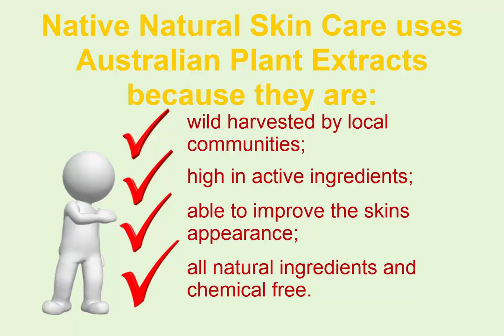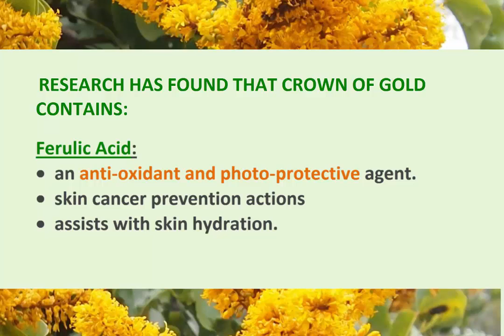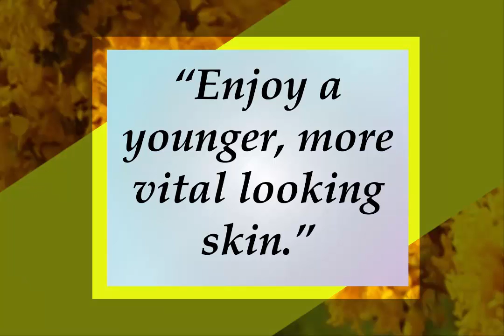Have Younger Looking Skin With Crown of Gold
Australian native plant extracts are awesome when it comes to natural skin care for the face and body. Crown of Gold contains amazing properties to improve your skin and this video explains exactly how the extract can help you have younger looking skin.